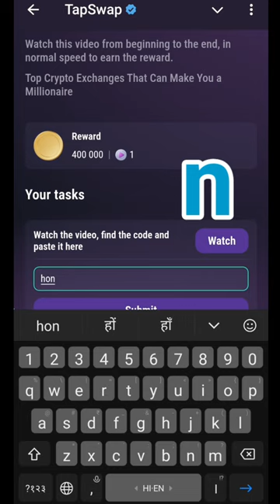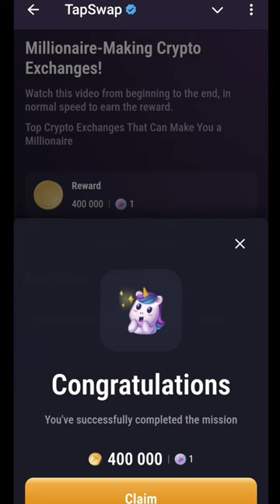Millionaire - Making Crypto Exchanges | Top Crypto Exchanges that can make you a millionaire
Millionaire - Making Crypto Exchanges | Top Crypto Exchanges that can make you a millionaire | 27 August Tapswap code